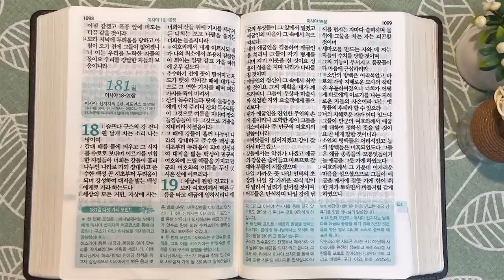9회독 18일 | 호세아, 요나, 열왕기하 15장~18:12, 이사야 1~17장(통독성경 171~180일) | 성경을 열면 기적이 열립니다. | 통박사 조병호의 역사순 성경통독